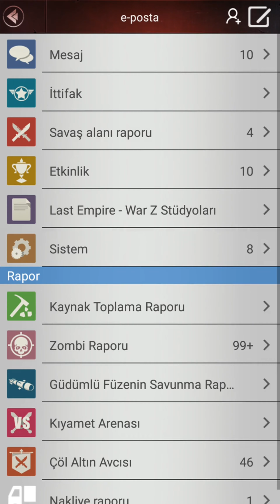Last empire T11 sınırlarını aşma Fazladan T11 üretme sınırsız T11 sahip olma taktiği!!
58 Saniyede 30 LVL Maden Saldırısı - Last Empire War-Z (Oasis Take the 30lvl gold mine) :

 dawn of the dead blair witch night of the living dead land of the dead android game last empire war z last empire war z arena last empire war z savaş last empire warz base building last empire warz savaş
 last empire mutant